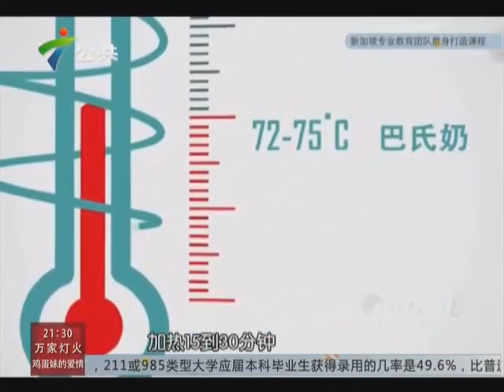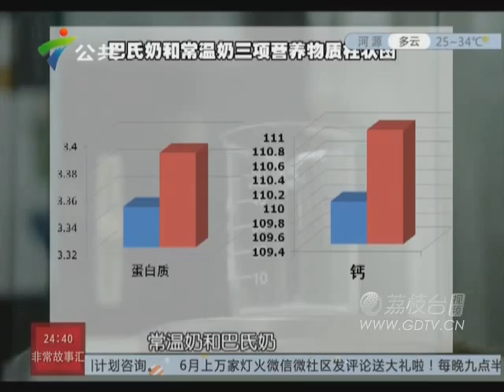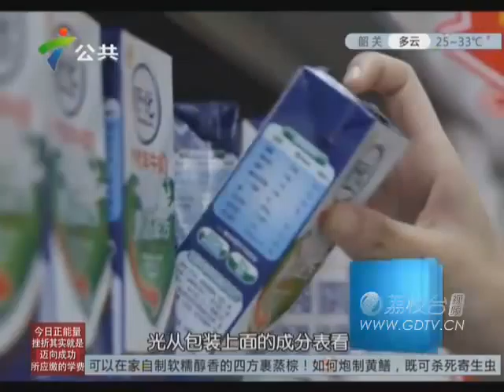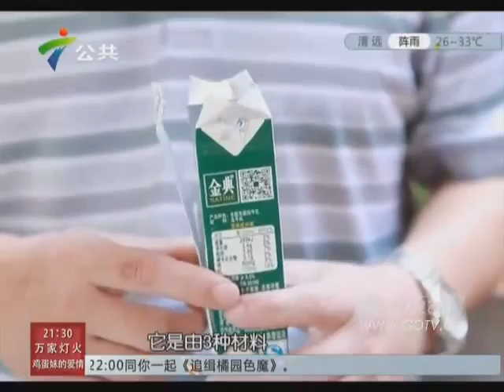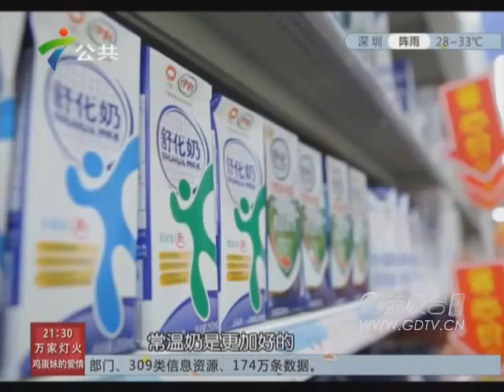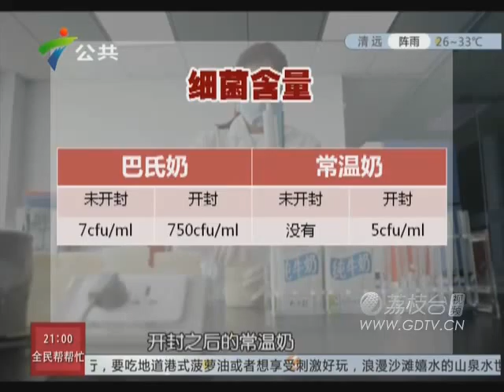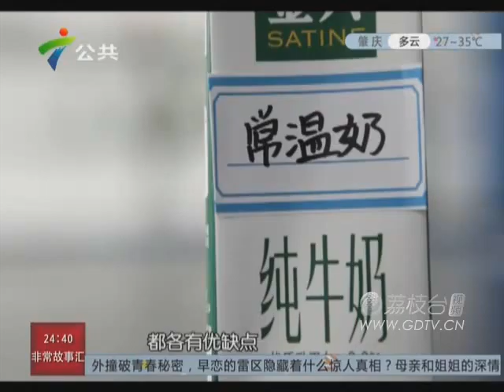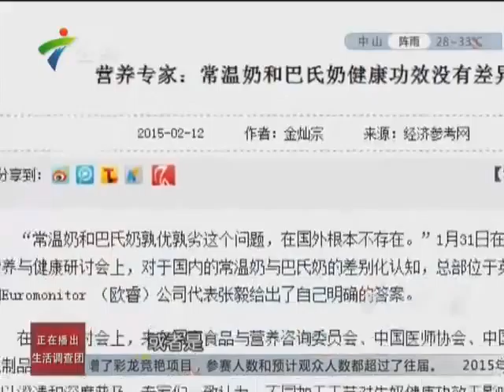20150616常温奶比不上巴氏奶吗